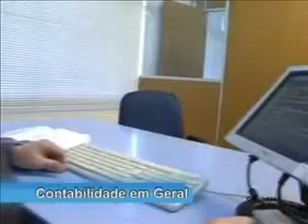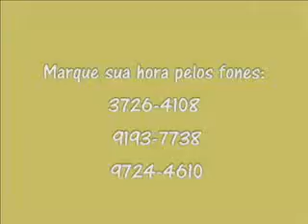Frequência Informativo 26_11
No Frequência Informativo desta sexta-feira, 26 de novembro, Alessandra Santos informa você sobre a programação da TV Informativo e apresenta um clipe da banda Charanga.